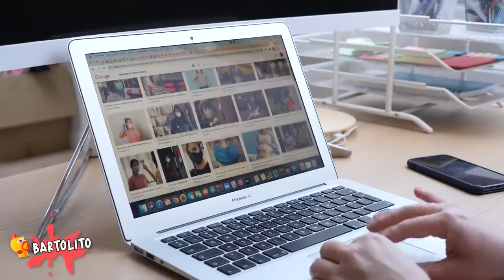5 ESCANDALOSITOS Captados en Cámara en la Vida Real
5 Talking Angela Real Captados en Camara.